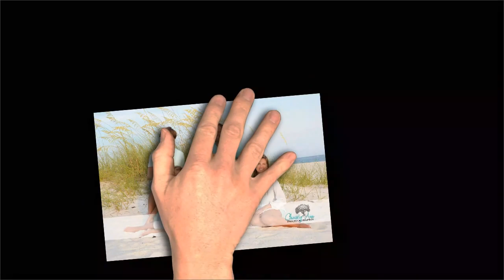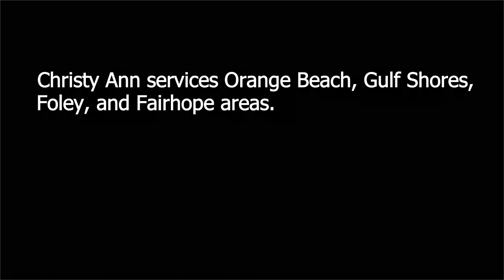Christy Ann Photography Orange Beach, Gulf Shores, Foley, Fairhope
So, you are looking for a good photographer in the Orange Beach area.

Christy Ann Photography would be a good choice.

She is a qualified professional photographer that has made her passion her work.

This video is a sample of her quality work.

She does newborn and maternity, children, familys, weddings and engagement, high school seniors, pets, and even boudoir

Christy Ann services Orange Beach, Gulf Shores, Foley, and Fairhope areas.

She will even travel throughout the Southeast for all different types of occasions.

So, how do you reach Christy Ann?

Or even find her at www. Facebook.com/photochristyann